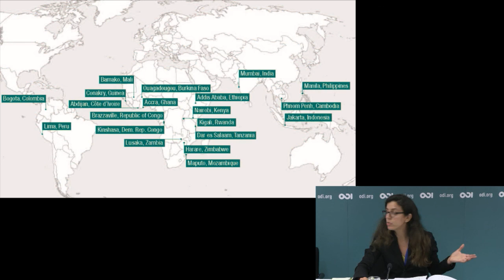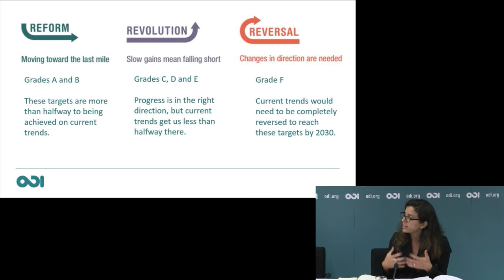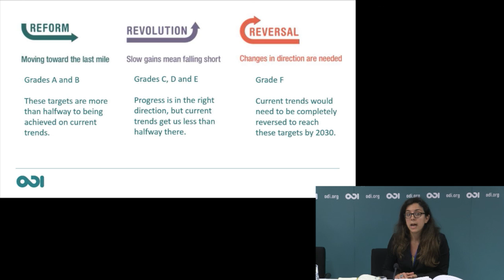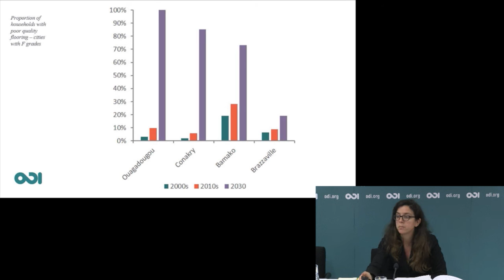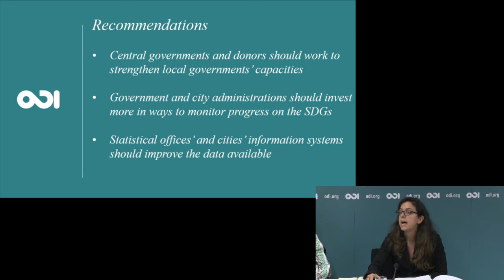Urban futures: how cities can deliver global goals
On World Cities Day, and following Habitat III, ODI’s GlobalChallenges event brings together representatives from cities around the world to explore how urban areas can deliver the global goals.